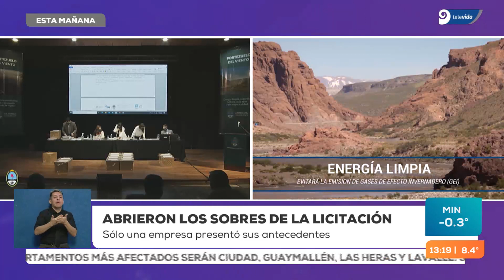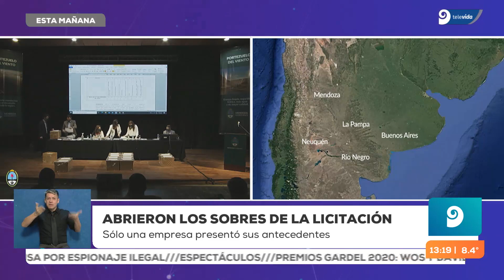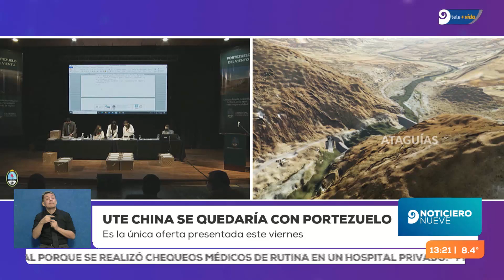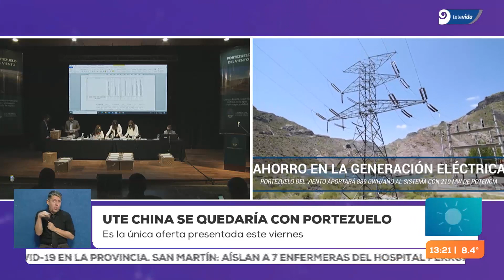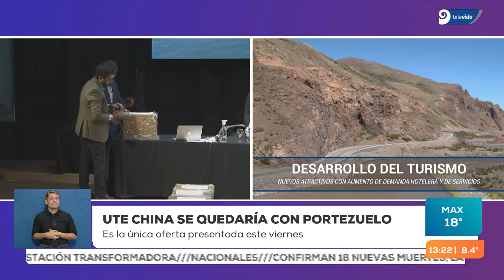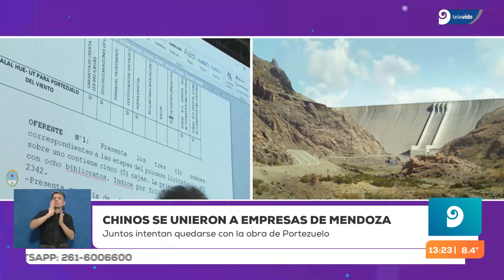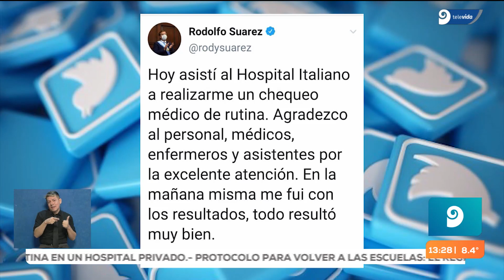Portezuelo del Viento: una sola oferta para construir la megaobra mendocina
UTE Malal Hue es un consorcio liderado por la empresa china Sinohydro, que se asoció con las mendocinas CEOSA, IMPSA y Obras Andinas. Esta oferta constó de cinco cajas, con sus correspondientes biblioratos, que personal legal y técnico analizó y luego informó que cumple con todas las características.